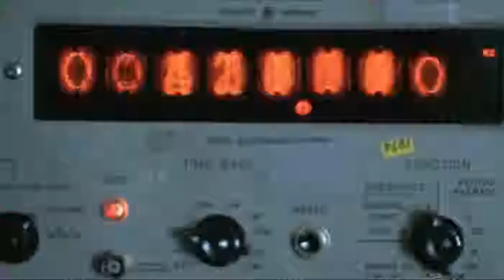social-lie - sunglasses at night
soundtrack: sunglasses at night
scenes: futureworld, statues meurent aussi

insta and fb: yoshiocarneiro